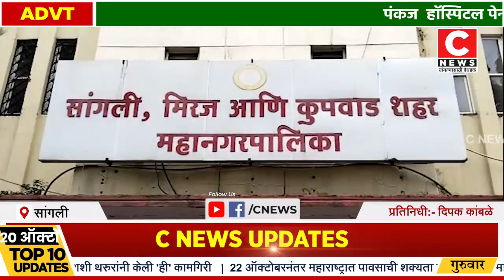महापालिका क्षेत्रातील दिव्यांगाच्या खात्यावर दिव्यांग भत्ता शुक्रवारी जमा होणार...Iसी न्यूज